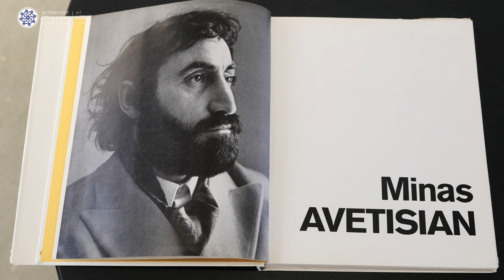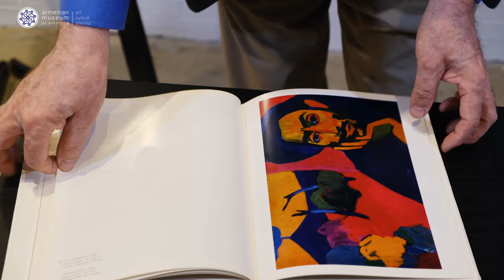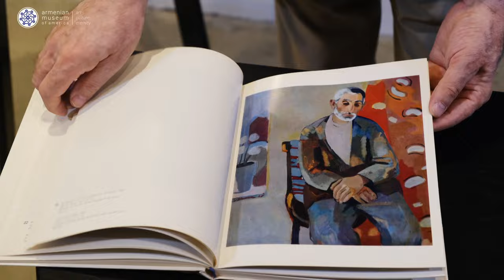Discover the Colorful Brilliance of Minas Avetisian (Treasures from Our Collection)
Minas Avetisian (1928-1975) painted and illustrated in a style that was revolutionary for his time. Born in the village of Jajur, Minas reshaped the pallet of colors and style that were typical of Armenian artists at the time. His method differs from traditional plein-air (outdoor) painting as he completed most of his works in his studio. He chose bold lines and primary colors to evoke deep emotion in his works. In this video, Gary Lind-Sinanian highlights two pieces that were gifted to our collection by Dr. and Mrs. Nishan and Mary Goudsouzian. Mary is a long-time Trustee of the Armenian Museum of America.

The “Treasures from Our Collection” video series is intended to share items from our collection that are not on display.

Don't forget, membership supports our mission to share Armenia's history and culture with the world